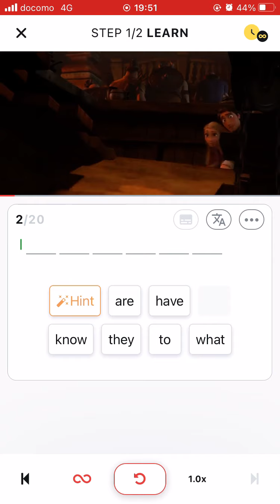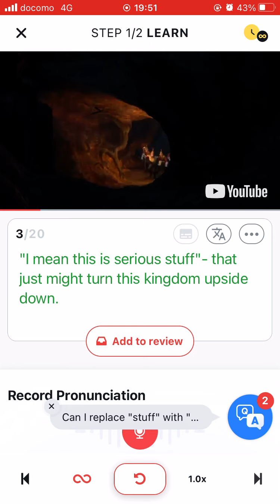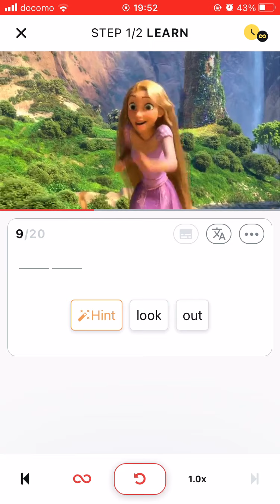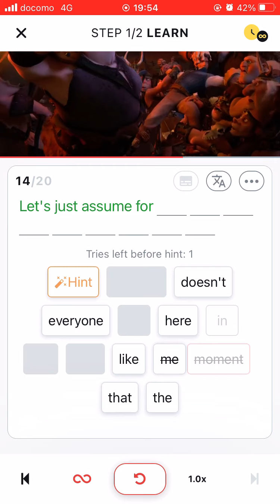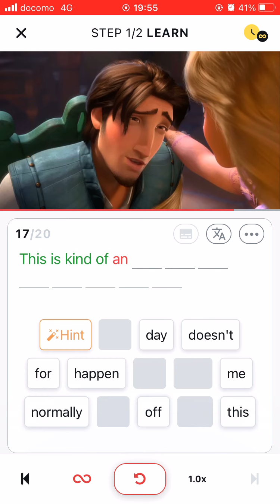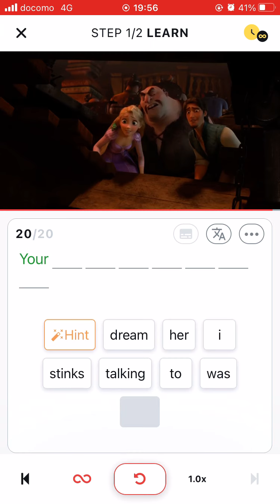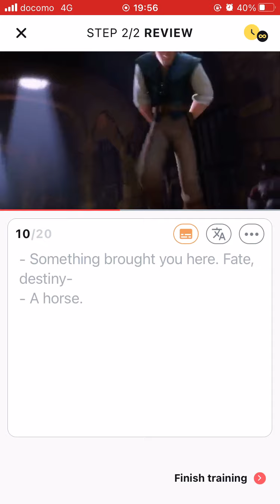“Tangled” Trailer 2/2 for English Listening Practice